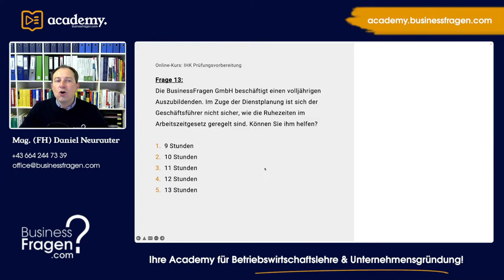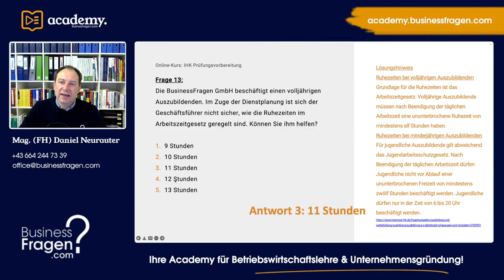IHK Abschlussprüfung WISO - Vorbereitung, Lernen, Übungen mit Lösungen - IHK Zwischenprüfung 11-13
In unserer neuen YouTube-Reihe "Vorbereitung auf die IHK Abschlussprüfung WISO" finden Sie zahlreiche Fragen bzw. Übungen mit Lösungen und Erläuterung zur optimalen Vorbereitung auf IHK Abschlussprüfung WISO bzw. IHK Zwischenprüfung.

00:00 Begrüßung
00:16 Frage 11 - Wirtschaftskreislauf
02:30 Frage 12 - Bedürfnis, Bedarf
06:07 Frage 13 - Ruhezeit

Die BusinessFragen OG wünscht viel Erfolg bei IHK Abschlussprüfung bzw. IHK Zwischenprüfung!